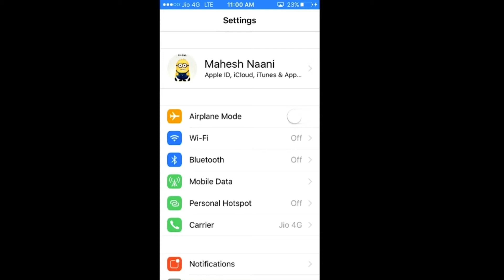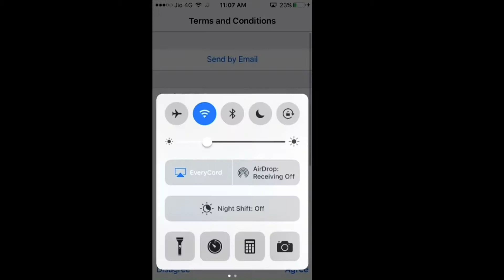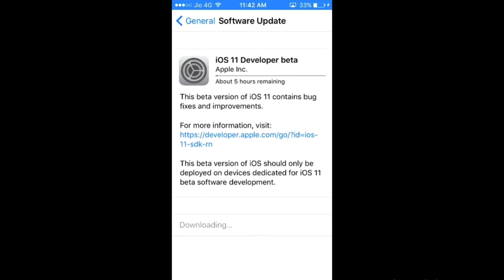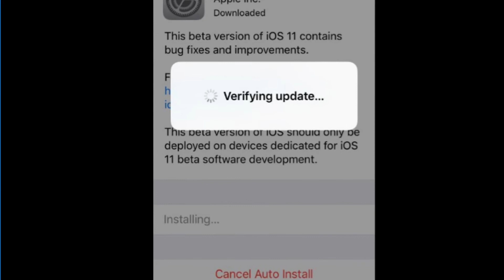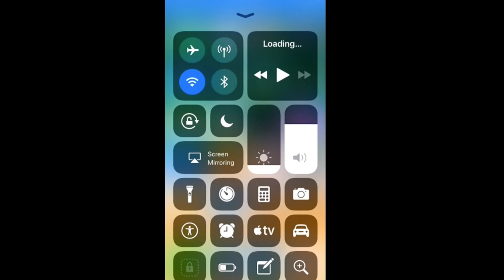How to update ios 11.0 beta free for iphone, ipad &ipod touch ( no computer no jailbreak ) In telugu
How To Install NEW iOS 11 Beta 1 Without Computer on ANY iPhone, iPad or iPod Touch. FREE iOS 11 Download. Super Easy! Profile Download